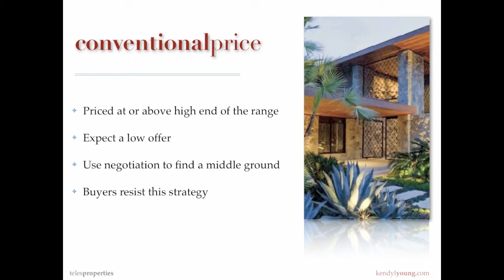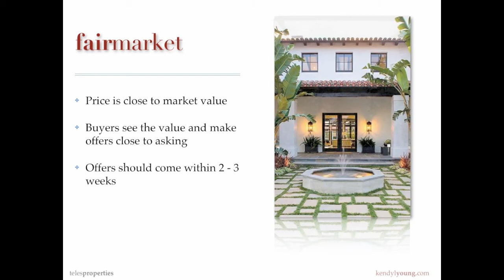3 Pricing Strategies To Sell Your Home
Kendyl Young is Real Estate Veteran who has sold in every market imaginable.  In this informative video, Kendyl shares some of her strategies that have helped countless clients exceed market expectations.